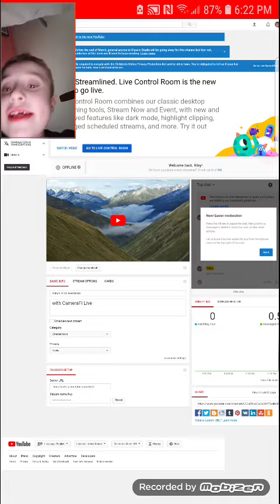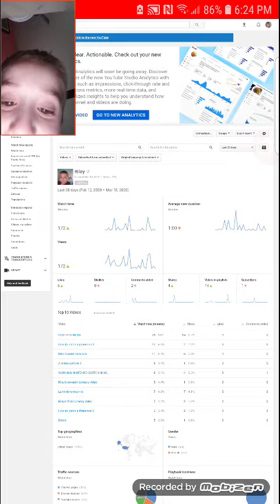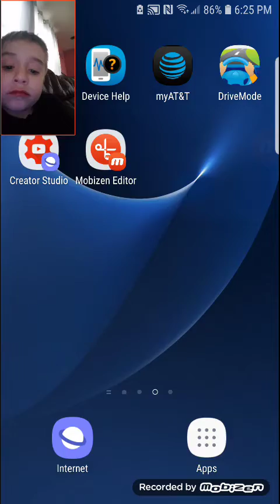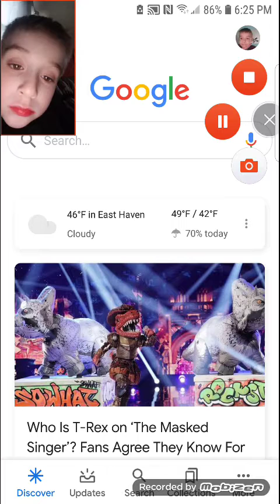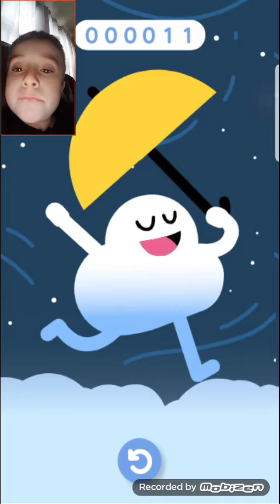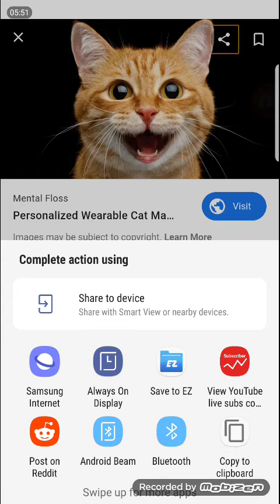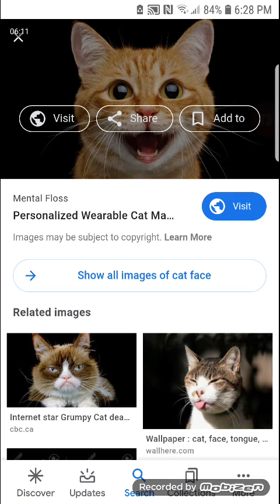Idk what happening